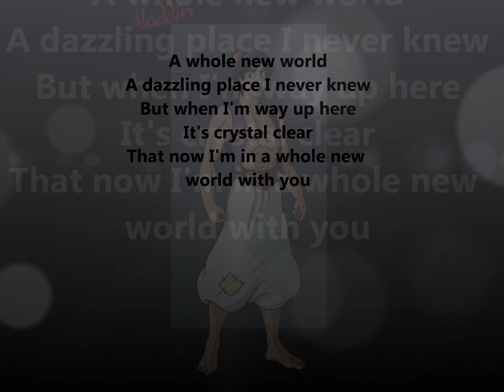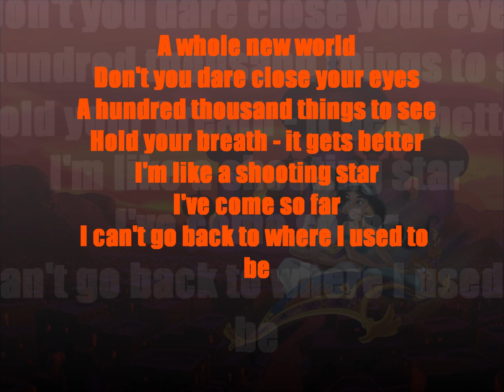A Whole New World Stellar Kart cover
A Whole New World from Stellar Kart's new Disney EP: A Whole New World